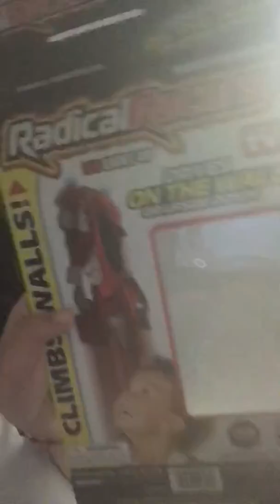Car on the wall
Just another morning for us Jose was caught off guard lol I decided to buy this car on the wall for Jayce since he’s obsessed with cars I thought it was so cool and so did he so it was totally worth buying it for him to see him happy with his new car on the wall.